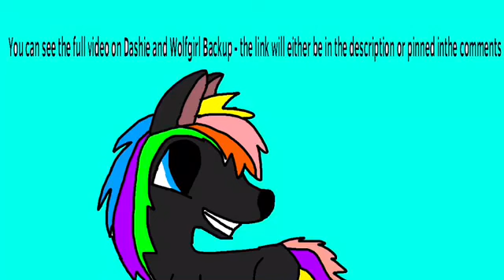Baby Alive Potty Dance African American